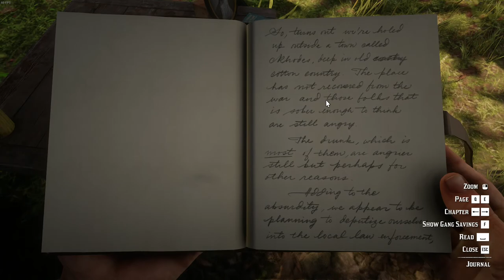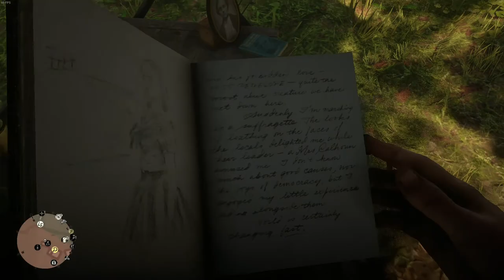Red Dead Redemption 2, Moonshine With Hosea and Sean [6]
Today we seem to be causing more trouble in Rhodes, were trying to play 2 families against each other with Hosea and Sean's help